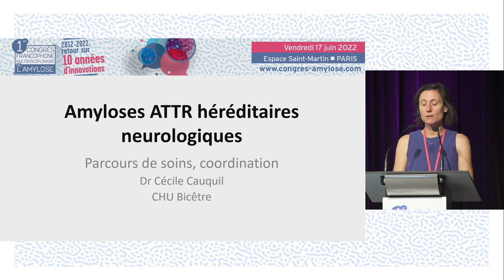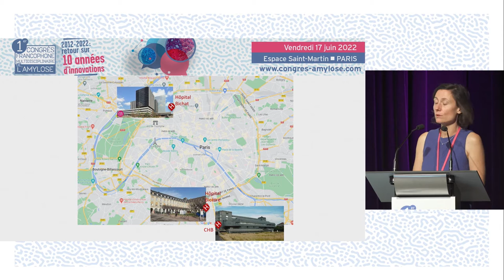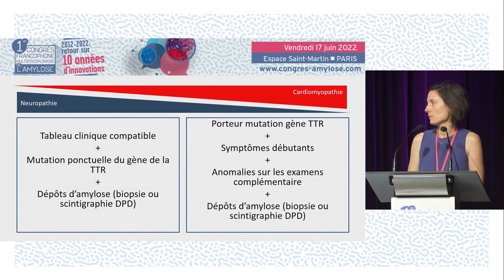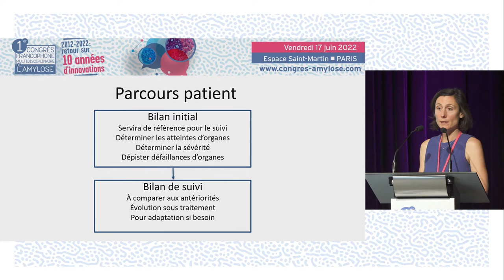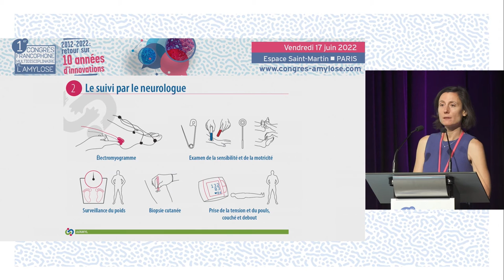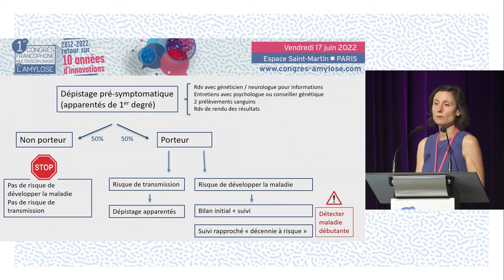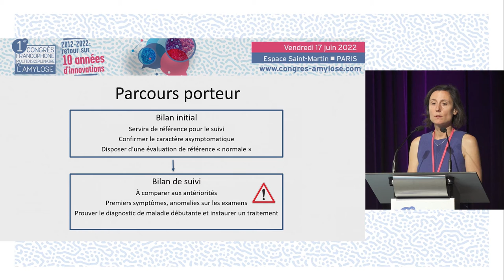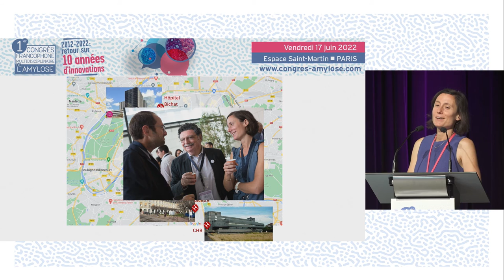Amylose ATTR héréditaires neurologiques - parcours de soin, coordination.CFMA. C.CAUQUIL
Le Dr Cécile CAUQUIL du Kremlin-Bicêtre réalise une présentation du parcours de soin, de la coordination pour les patients porteurs d'une Amylose ATTR héréditaires neurologiques. La discussion est commentée par le Pr David ADAMS (Le Kremlin-Bicêtre), Pr Vincent ALGALARRONDO (Paris), Dr Anne MANTEL (Le Kremlin-Bicêtre).